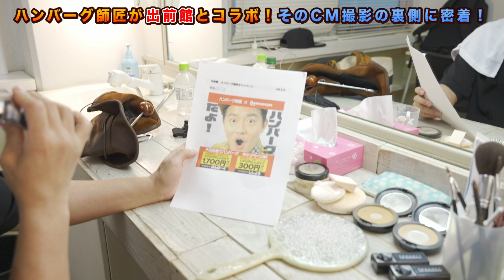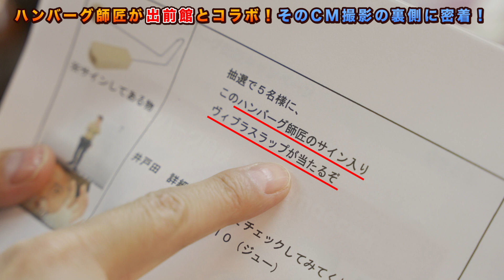【ドッキリ❗❓】ダウンタウン浜田さんと同じCM出演が決まっただとーー！！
でっでっ出前〜っておいおい！これは夢なのか！？大先輩と同じ出前館のCM出演だと！？
あまりの出来事にドッキリを疑っていたら…
夢なら覚めないで。

「ハンバーグ師匠チャンネル」は、基本的に週２回、火曜日、金曜日の夜７時にアップするぜ！
※他の曜日にアップされる時もあります

友達の井戸田くんの相方・小沢くんも
YouTubeをやってるんで、よかったら見てやってくれよな！
▶︎スピードワゴン小沢一敬YouTube channel「スピードワゴン小沢のオザワ倶楽部」

ハンバーグ師匠がフェス開催を目指すキッカケになった曲だぜ！
▶︎川谷絵音さん作詞・作曲・完全プロデュース